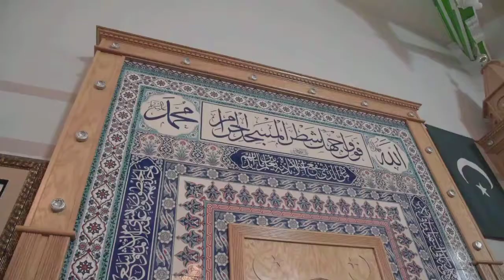Elvis and ILma wedding filmed with Nikon D750